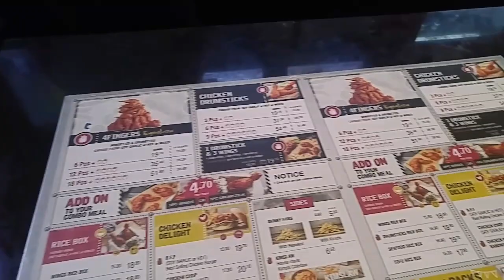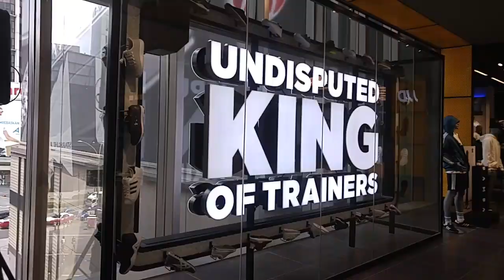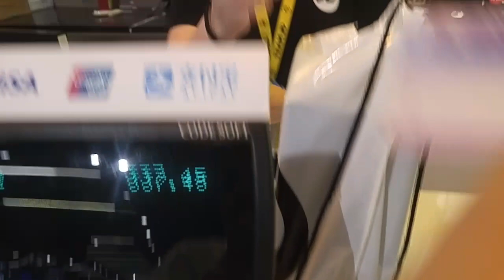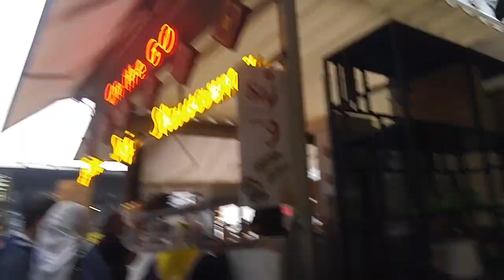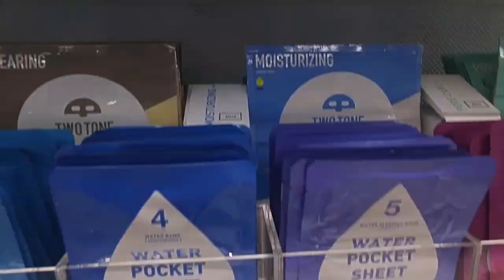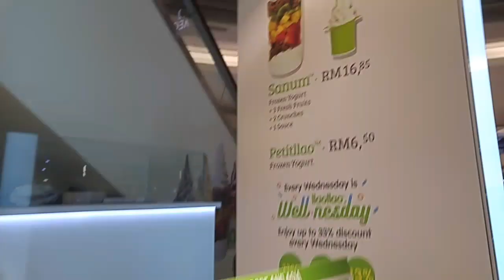MALAYSIA TRAVEL VLOG DAY 2 - PETRONAS TWIN TOWER ,4 FINGERS ,SNEAKERS ,MALL ,KULINER..